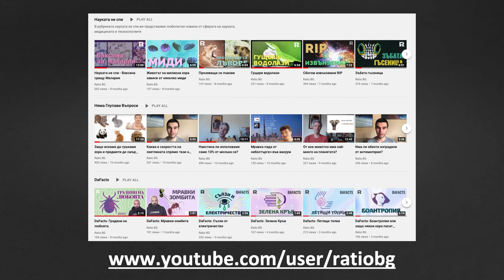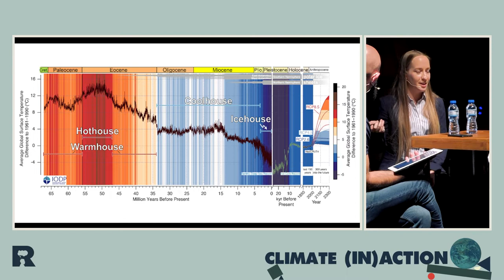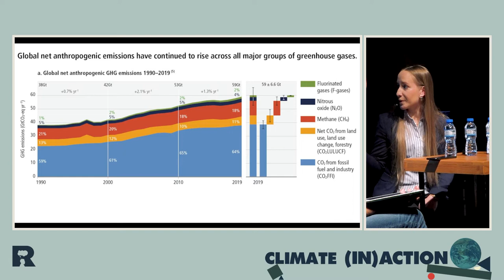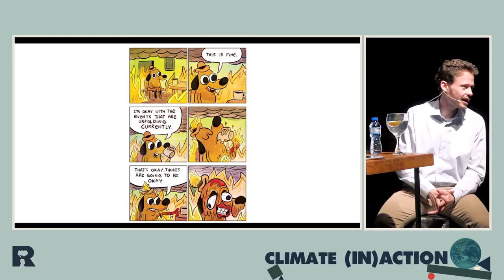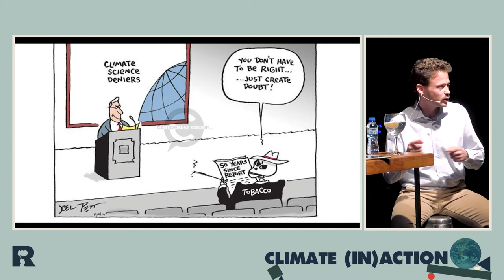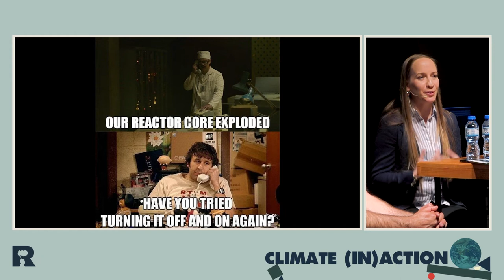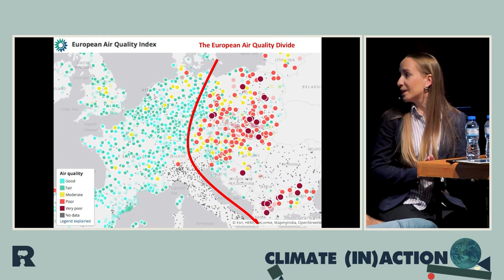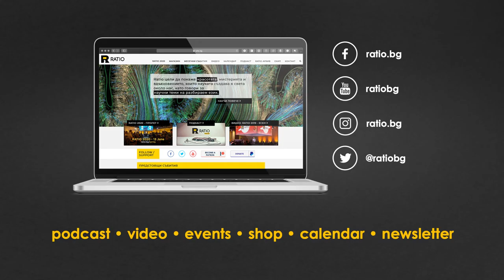Climate (in)Action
Климатичните промени вече разрушават нашите общества и екосистеми. Никога преди не сме имали толкова много научно доказани данни и решения за проблема. Защо тогава не действаме, а наблюдаваме отстрани ситуацията като на забавен каданс (който постепенно се ускорява все повече)?

По данни на Евростат половината европейци смятат, че климатичните промени ще са основното предизвикателство на бъдещето, а 91% от младите са убедени, че справянето с тях ще подобри здравето ни. И въпреки това не правим много и със сигурност не правим достатъчно. Проблемът е още по-сериозен със страните от бившия Източен блок, които традиционно са с по-слаби икономики и са по-уязвими към промените в климата.

С Аманда Сабо и Питер Вийг обсъждаме как науката може да противодейства на това бездействие, какви са ползите от нисковъглеродна икономика и какво се очаква да направим в крайна сметка.